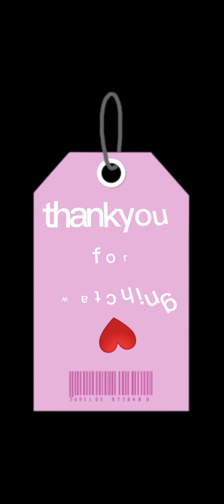Pizza Maker I Mobile Games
Hey Everyone! This is Gaming Hub! Welcome to "Gaming Hub" YouTube Channel!